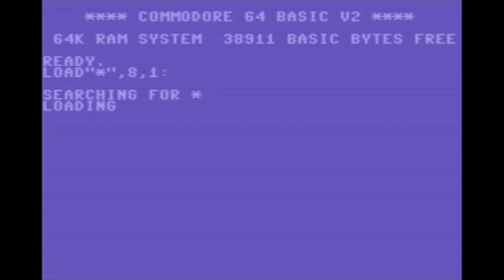C64 - Drunken Chopsticks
I always liked the film Karate Kid. Released in 1984 it told the story of Daniel LaRusso, a high school student who moves from New Jersey to California and is subsequently targeted by a group of bullies that all attend the same Karate school. He is befriended by Mr Miyagi, his apartment block’s handyman, who teaches him another form of Karate to defend himself. The instruction sees him setting Daniel a series of seemingly menial, boring, mind numbing tasks, such as painting his fence and waxing his car.